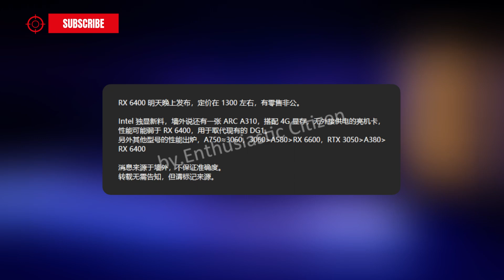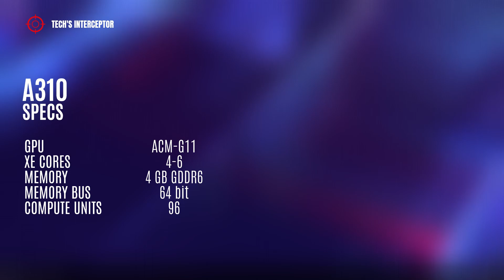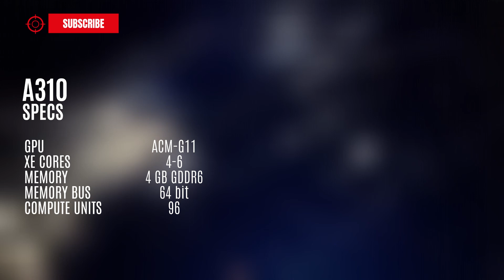Intel ARC A310 GPU leaked - AMD RX 6400 there is a new entry level graphic card in the city!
Today, if AMD released the RX 6400,  Intel answer with a new entry level gpu.

Recently, AMD has released the AMD Radeon RX 6400 a new low end graphic cards.
As entry level desktop gpu, Intel has only the Intel Iris Xe DG1 graphic card that therefore available only in OEM market.
The leaker “Enthusiastic Citizen” reported that Intel could be working on new entry level gpu for desktop with the codenamed ARC A310.

The card will have the performance in line with the new AMD Radeon RX 6400. More precisely, the new ARC A310 gpu could be very close to the ARC A350m of the latest laptops.
The graphic card specifications including the ACM-G11 gpu, 4 or 6 xe cores, 4 Gb GDDR6 of memory, 64-bit of memory bus and 96 execution units.

With the Intel Arc A380, A580, A750 and A770, the new A310 coul be part of the Intel ARC A line up for desktop that it differs to the ARC M series for laptop composed by A350M, A370M, A550M, A730M, A770M videocards for the higher performances.